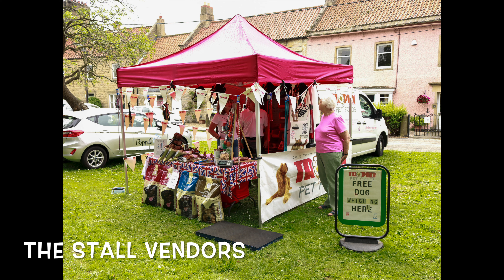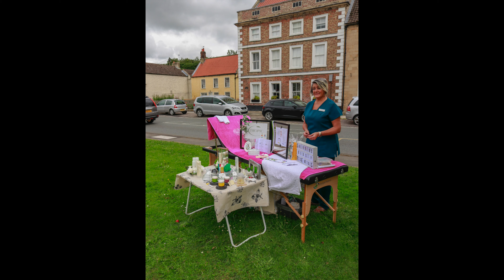Staindrop Carnival 2019